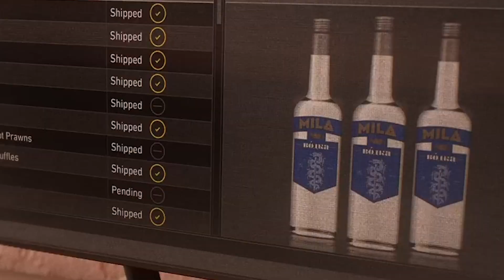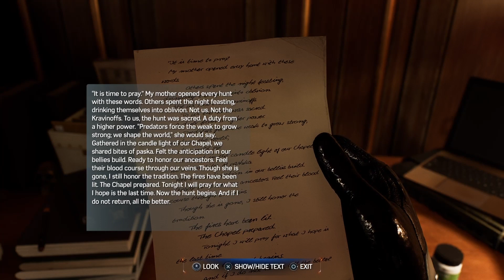Kraven Isn't Ready For THICK Parker in Spider-Man 2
It's been a while since my last spiderman 2 video hope you all enjoy I will try to push these out as fast as I can be sure to check out everything on the channel more nonsense to come